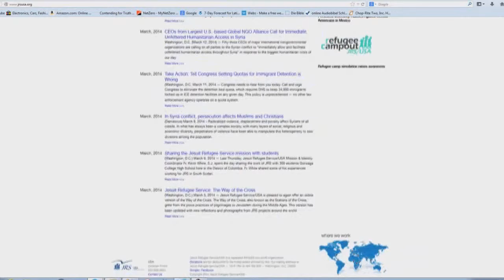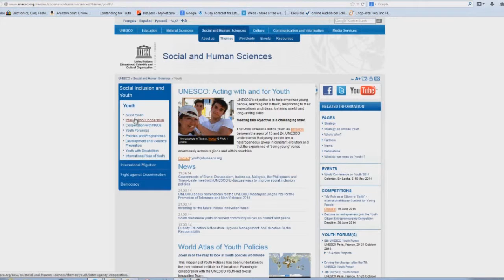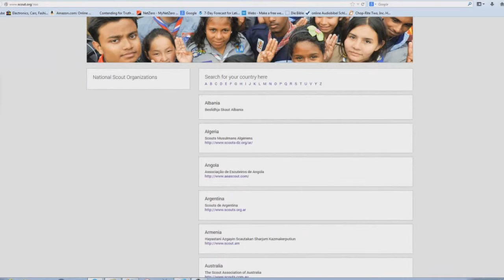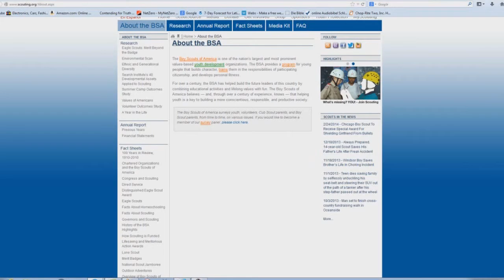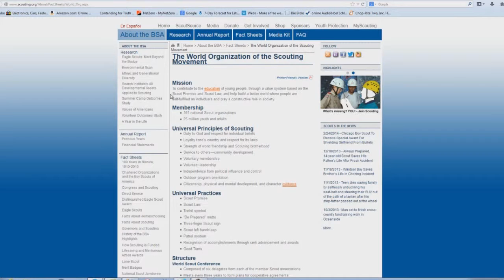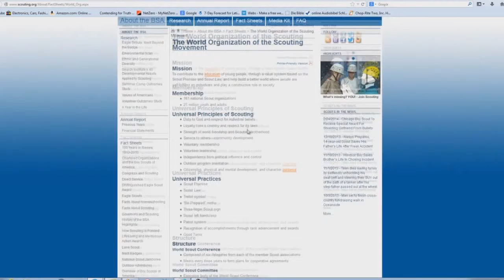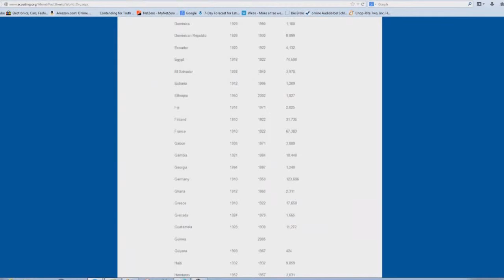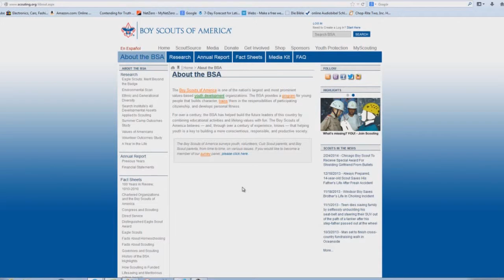Boy Scouts End Anti-Gay Policy